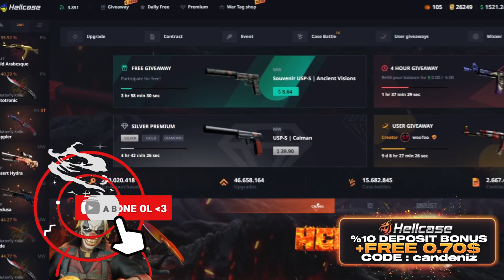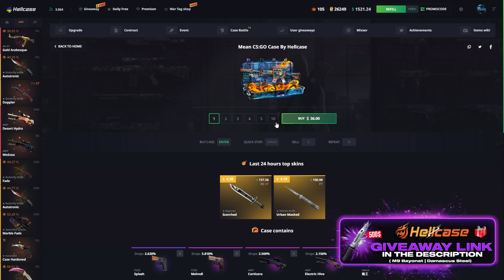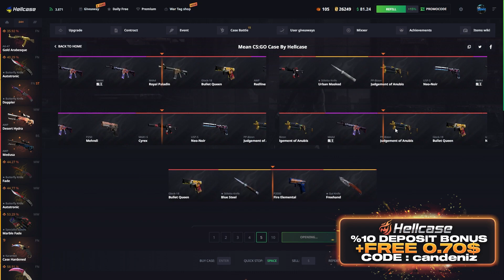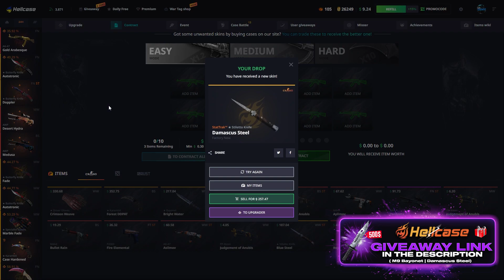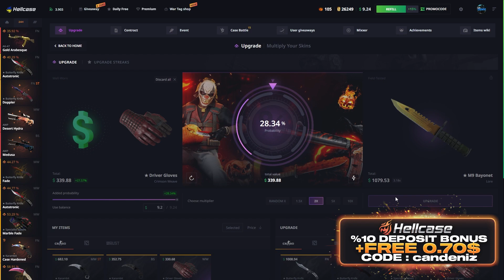TOPLAM 3000$ BIÇAK VE M4A1-S KATLADIM ! 😇 | HELLCASE PROMO CODE ! HELLCASE KASA AÇILIMI ! hellcase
🎉● 500$ ' M9 Bayonet | Damascus Steel ' ÇEKİLİŞİ ! (GİVEAWAY)

SOCİAL MEDİA

TAGS

hellcase csgo,
hellcase affiliate,
hellcase app,
hellcase alternative,
hellcase admin,
hellcase banned,
hellcase code,
hellcase critical withdrawal service error please try later,
hellcase codes,
hellcase deposit,
hellcase discord,
hellcase dota,
hellcase delayed withdrawal,
hellcase ekşi,
hellcase envantere çekme,
hellcase error,
hellcase en iyi kasa,
hellcase exchange,
hellcase entries,
hellcase forum,
hellcase giveaway,
hellcase help,
hellcase instagram,
hellcase jaxi,
hellcase jak zarabiać,
hellcase kod,
hellcase legit,
hellcase logo,
hellcase legit reddit,
hellcase login,
hellcase loba,
hellcase legal,
hellcase multicase,
hellcase market,
hellcase org,
hellcase owner,
hellcase odds,
hellcase reddit,
hellcase review,
hellcase rigged,
hellcase refund,
hellcase rust,
hellcase referral,
hellcase skin çekme,
hellcase support,
hellcase shadowplay not working,
hellcase shadowpay,
hellcase sponsorship,
hellcase safe,
hellcase shards,
hellcase şikayet,
hellcase trade,
hellcase trade ban,
hellcase transfer,
hellcase tournament,
hellcase test spin,
hellcase upgrade,
hellcase usp,
hellcase us,
hellcase vs,
hellcase vs key drop,
hellcase valorant,
hellcase vk,
hellcase vélemények,
hellcase youtube,
hellcase 2021,
hellcase 2020,
hellcase 2 dolar,
hellcase 2fa,
candeniz,
can,